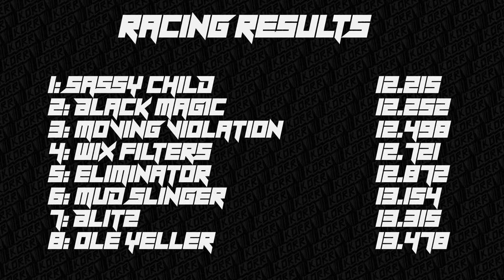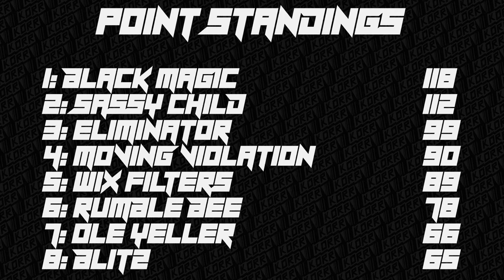KORR Monster Tour Saturday R10: Gaithersburg 2019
Season 1, round 10 of the KORR Monster Tour Saturday series on BeamNG.drive at Gaithersburg 2019. 8 custom trucks battle it out over 10 weeks in time trials and freestyle to see who makes it from Saturdays events to the finals at the end of the season.

truck list:
Sassy Child
Ole Yeller
Black Magic
Blitz
Moving Violation
Eliminator
Wix Filters
Mud Slinger

Time Trials: 0:05
Freestyle: 3:48